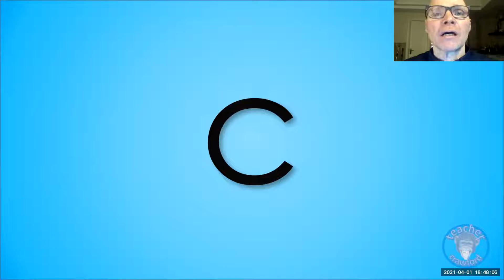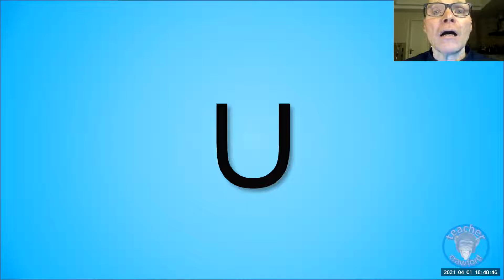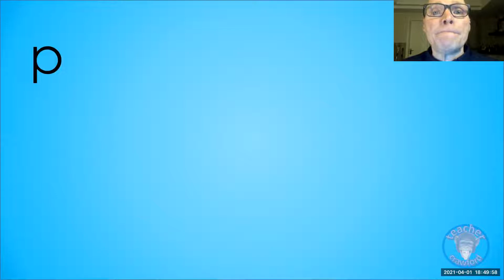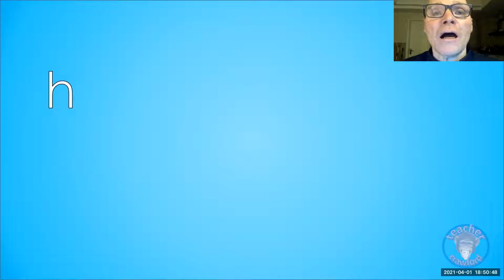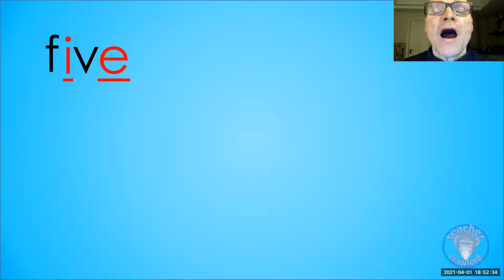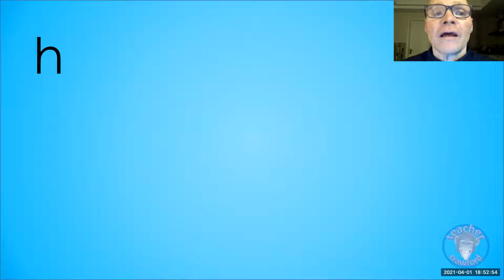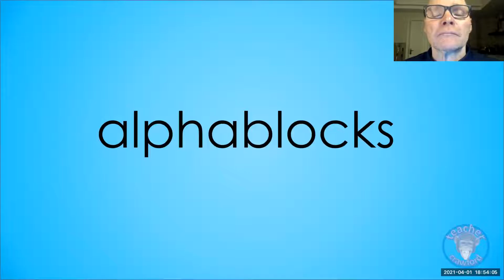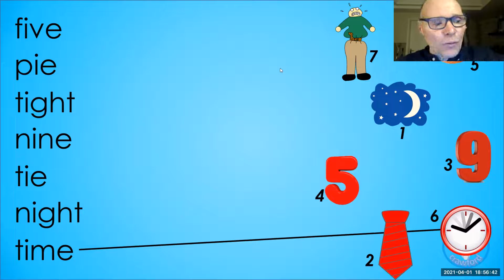G1 LESSON 6 TERM 2 LONG I SOUND